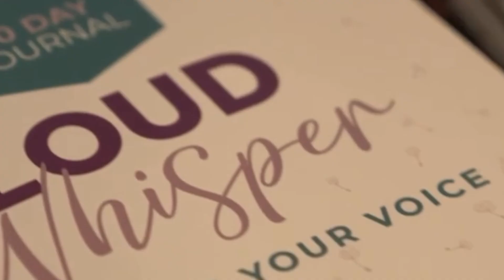Finding Peace in Stillness: A Journey of Healing, Faith, and Embracing the Present Moment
Finding Peace in Stillness: A Journey of Healing, Faith, Self-Discovery, and Embracing the Present Moment

Welcome back to the Loud Whisper Podcast! Kicking off this brand-new season with a powerful and personal episode, your host Isabel Draughon takes you on an intimate journey through her recent experiences of health challenges and a life-changing surgery.

In “When God Sits You Down,” Isabel opens up about her partial hysterectomy last September, a moment that forced her to slow down and confront the stillness she had been avoiding. This episode is not just about her surgery; it's a profound exploration of the lessons learned in solitude and stillness. Isabel shares her struggles with physical rest and the deeper, often uncomfortable, emotional and spiritual truths that surfaced when she had no choice but to sit with herself.

From the fears and challenges of her recovery to the unexpected peace and growth that followed, Isabel’s story is a testament to the transformative power of stillness and faith. She reflects on how this experience reshaped her perspective on health, femininity, and the strength found in vulnerability.
Join us as Isabel discusses the importance of self-advocacy for women's health, the societal stigma around our bodies, and the beauty of sharing our stories to empower and support one another. This heartfelt episode explores the profound journey of finding stillness and the transformative power of solitude. Listeners are reminded that in a world driven by the relentless pursuit of the next achievement, true fulfillment comes from within.

By trusting in God's plan, embracing solitude, and appreciating each blessing, we can find peace and joy in the present. This episode is a powerful reminder to stop the constant chase, celebrate our accomplishments, and create room for growth and self-discovery.

Whether you’re facing a challenging time or simply need a reminder to pause and reflect, this episode is a beacon of hope and inspiration.

I love to hear what your favorite aspects and takeaways may be.